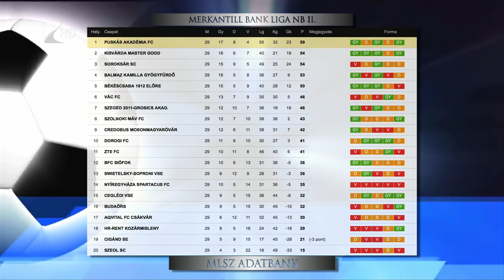Feljutó helyen a Kisvárda - Kölcsey Tv